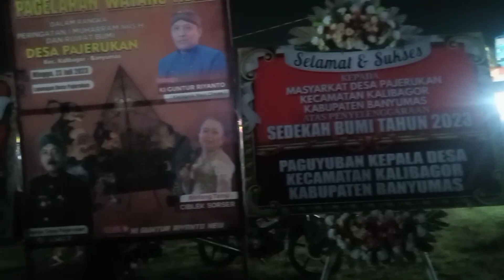Keramaian wayang kulit desa pajerukan kecamatan Kalibagor 23 Juli 2023, Rika Katon ora lur?